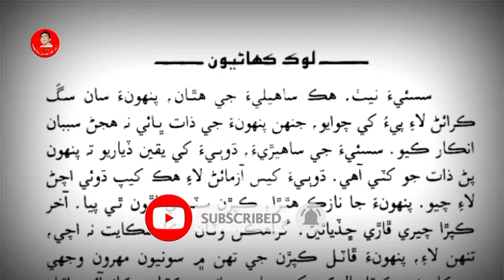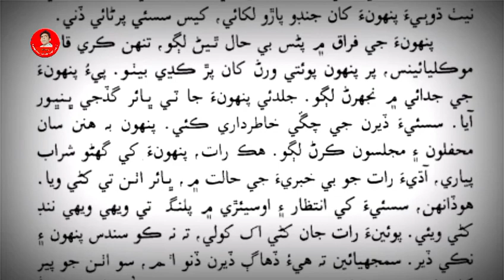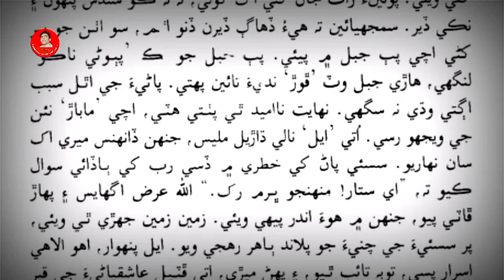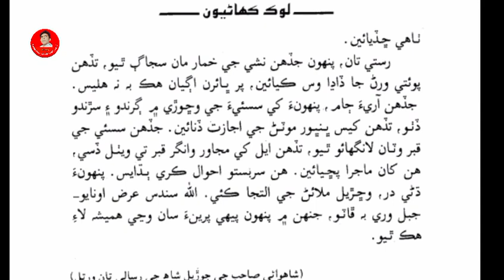sassi punnu ki kahani | سسئي پنھون جو داستان | Sassui punhun story | Sindhi Kahani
sassi punnu ki kahani

 سسئي پنھون جو داستان

Sassui punhun story

sassi punnu

sassi

sassui punhun lok dastan

sindh jo sacho lok dastan sassui & punhun

Sindhi Funny Story

sindhi kahani

Sindhi story 2023

Sindhi kahani badshah

Sindhi Kahani New

Sindhi Kahani

Sindhi Story

Sindhi Kahani Video

Sindhi Story New

Sindhi Story new 2023

Sindhi Kahaniyan

sindhi stories 2023

sindhi kahani 2023

sindhi akhani

Sindhi kahani new

sindhi story

new sindhi story

watayo fakeer

Watayo Faqeer Funny Stories in sindhi

Watayo Faqeer Funny Story

Watayo Faqeer Funny Stories in urdu

watayo faqeer new kahani

Watayo Faqeer Ki Kahani

watayo faqeer ki kahani in sindhi

watayo faqeer sindhi

watayo faqeer sindhi story

Sindhi Riddles

Sindhi Paheliyan

Aazad view

Azad view

سنڌي ڪھاڻي
سنڌي ڳجھارتون
سنڌي سوال جواب
وتايو فقير ۽ ڪھاڻيون
سنڌي ڪھاڻيون